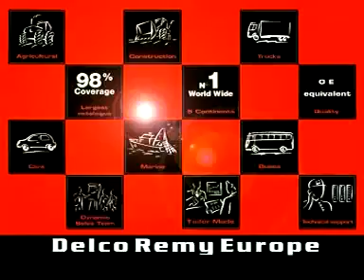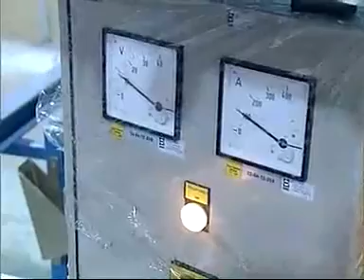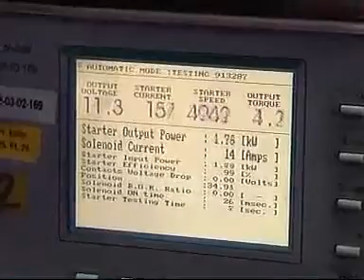Delco Remy Promo Video